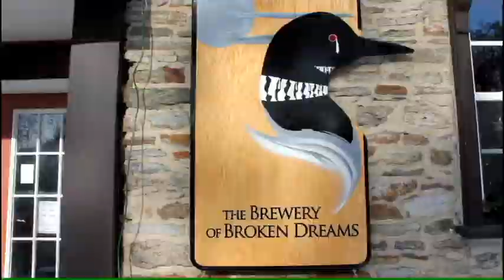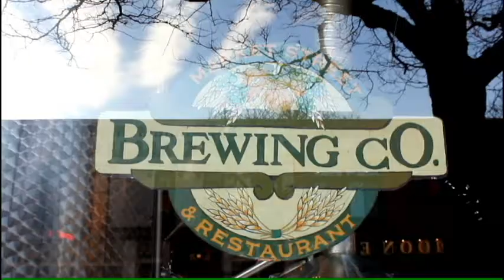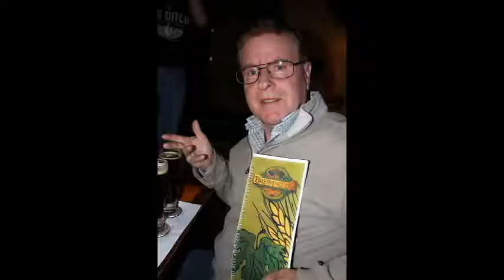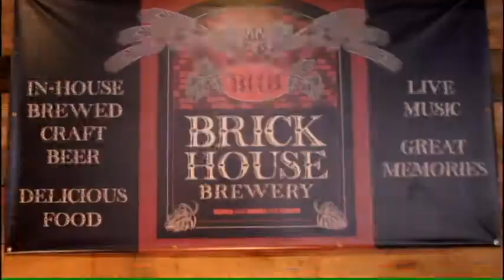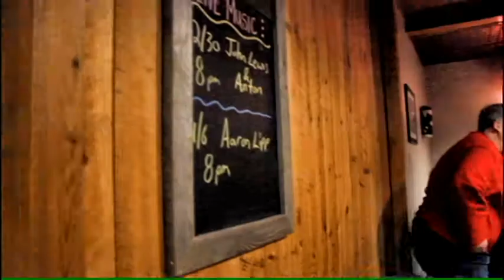BREWERIES OF STEUBEN COUNTY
A FUN LOOK AT A DAY TRIP TO STEUBEN COUNTY CRAFT BREWERIES! BREWERY OF BROKEN DREAMS, FINGER LAKES BEER CO., MARKET STREET BREWING CO., BRICK HOUSE BREWERY, IRON FLAMINGO BREWING CO., RAILHEAD BREWING CO.